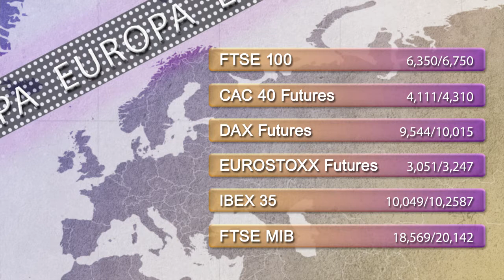Support and resistance levels 2nd January 2014